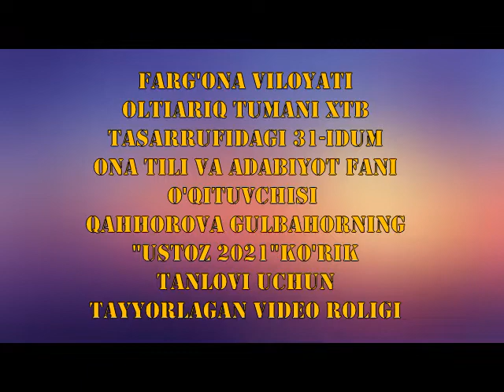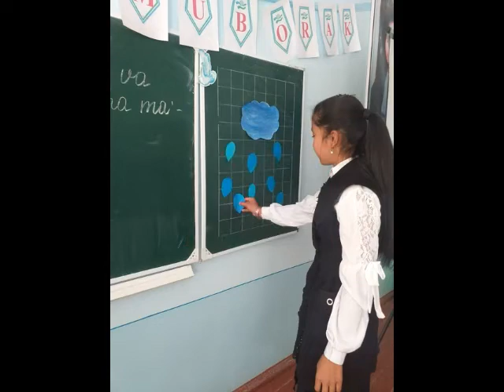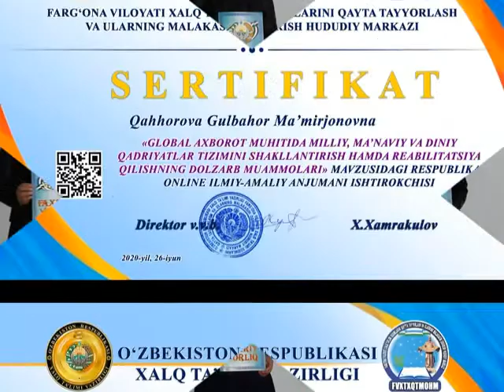31-IDUM Qahhorova Gulbahorning"Ustoz 2021"ko'rik tanlovi uchun video roligi